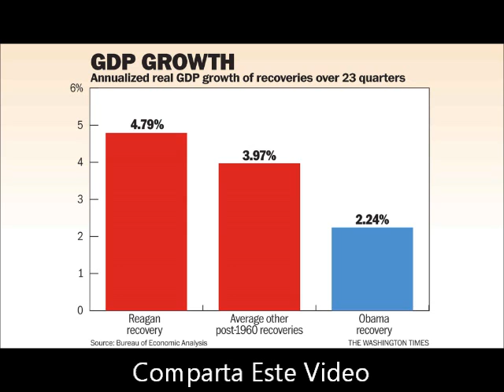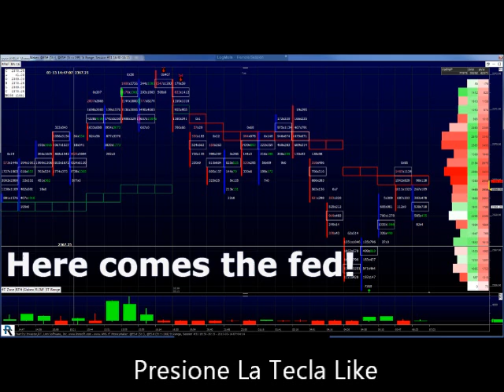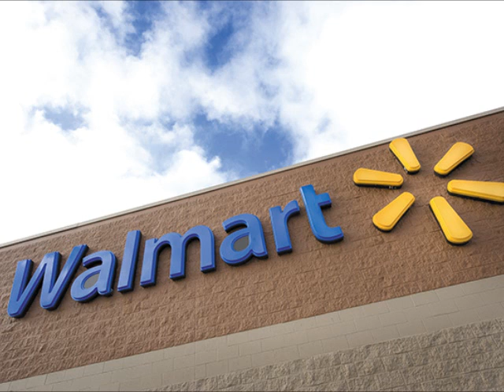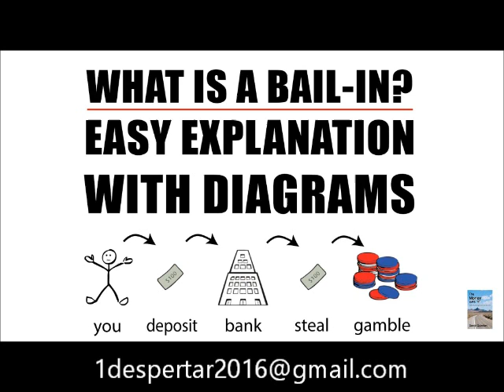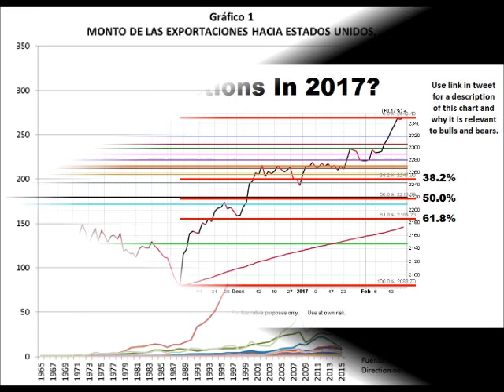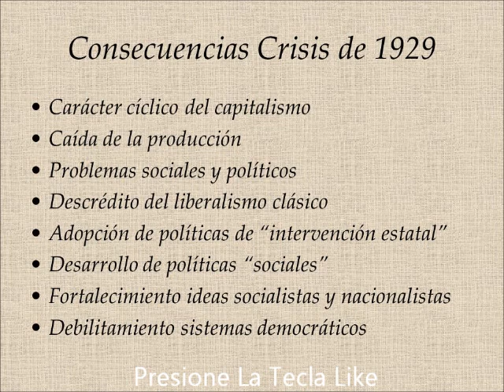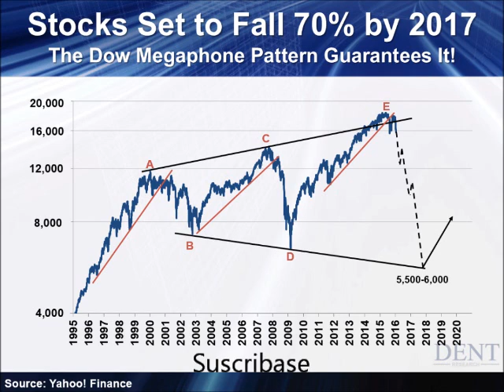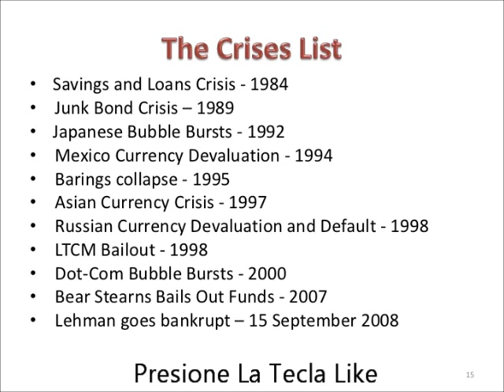Como Prepararse Para El Colapso Economico. Episodio Economia 30. Parte 1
Consejos,Ideas De Como Prepararse Para Un Colapso Economico.